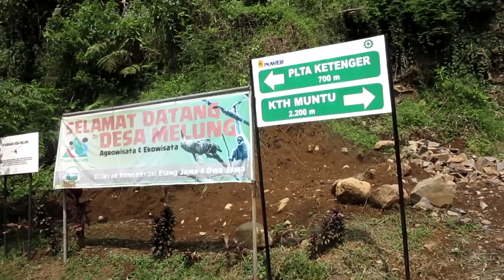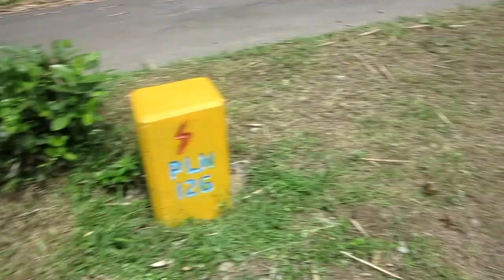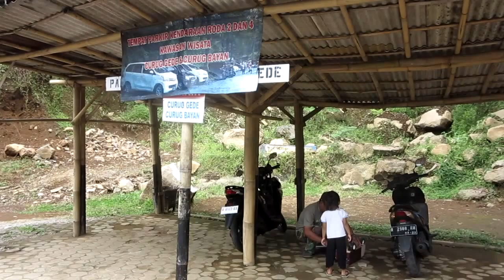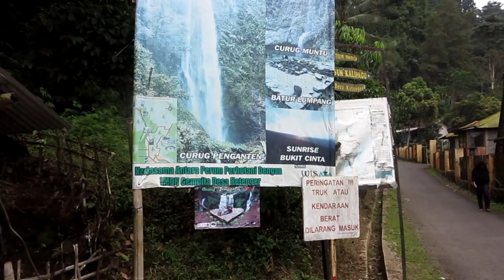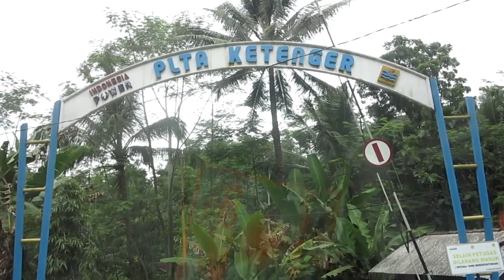SUSURI BEKAS JALUR REL KERETA KE ARAH PLTA Ketenger Baturraden Banyumas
Di dekat lokasi wisata air terjun Kalipagu Ketenger Baturraden Banyumas, terdapat bekas jalur rel kereta yang kini sudah mati. Dulu jalur ini membentang dari jalan raya Baturraden hingga lokasi PLTA Ketenger. Sayang sekali kereta yang dulunya untuk mengangkut barang selama pembangunan PLTA Ketenger pada 1935 sepanjang sekitar tiga kilometer ini sudah tinggal kenangan. Coba dijadikan kereta wisata...